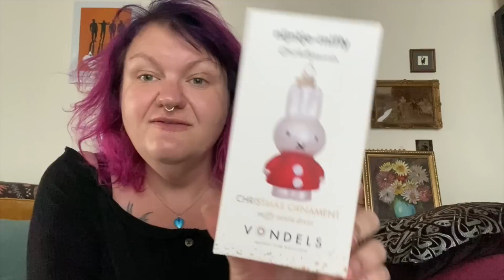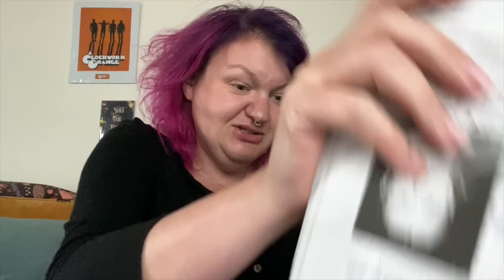MONDAY 24TH OCT | eBay Reseller Vlog | Weekend Sales | Life Update | Liberty Xmas Decorations Haul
My eBay store:

KETO STUFF!